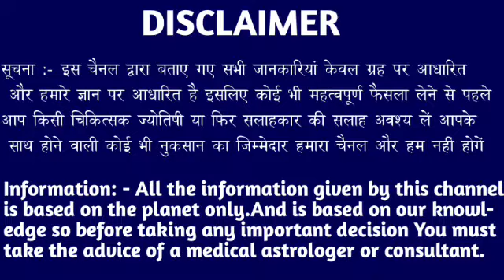धनु राशि वालों 09 अप्रैल 6:50 बजे मजाक समझने की गलती मत करना जल्दी देखो। Dhanu Rashi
धनु राशि वालों 02 अप्रैल 6:50 बजे मजाक समझने की गलती मत करना जल्दी देखो। Dhanu Rashi#dhanurashi